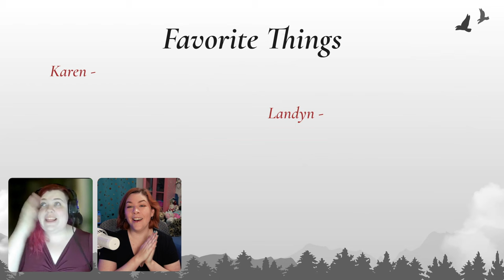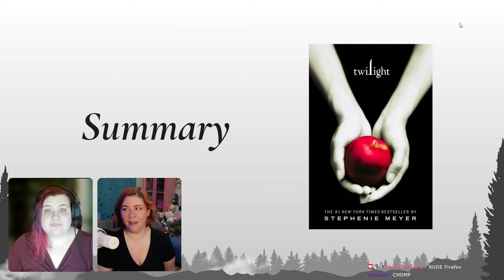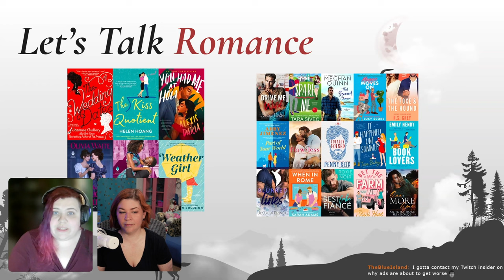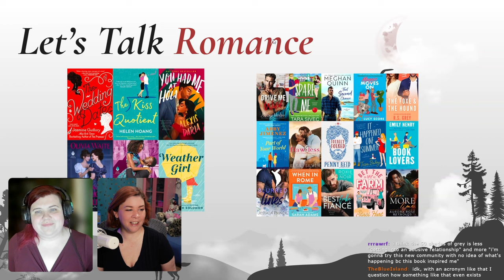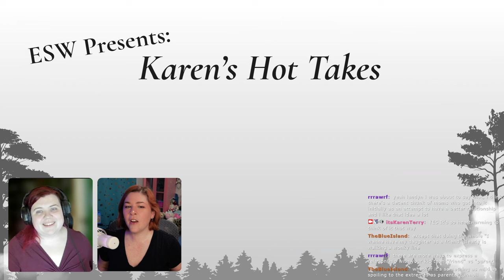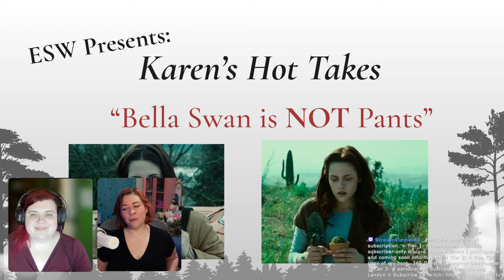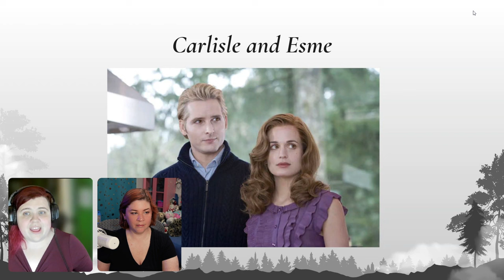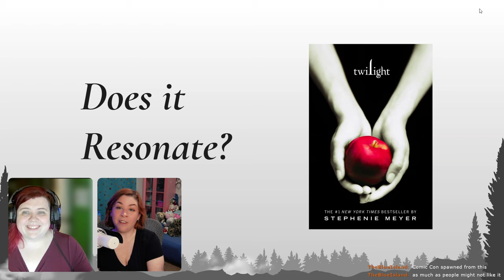Twilight in 2024 | Twilight Book 1 Analysis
365 Days of Character Creation